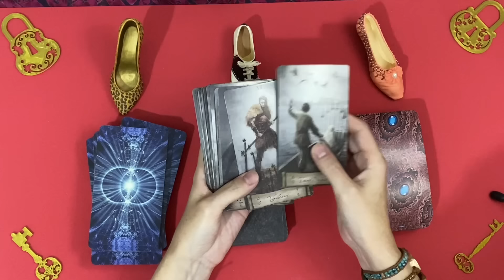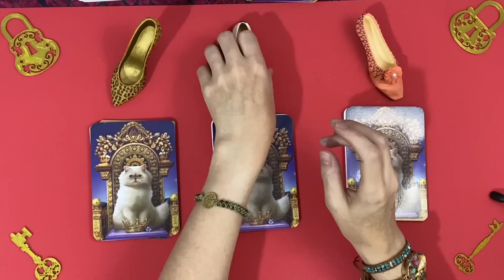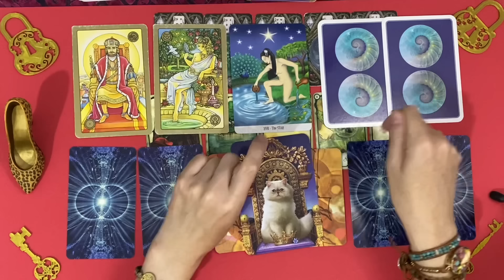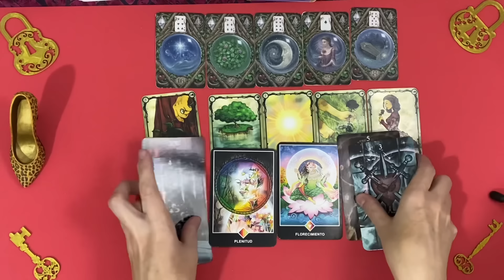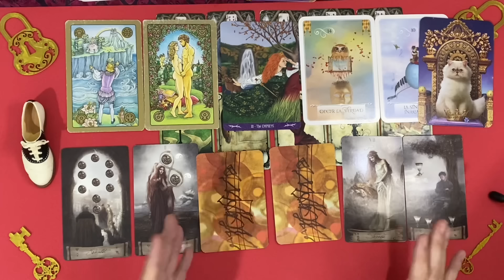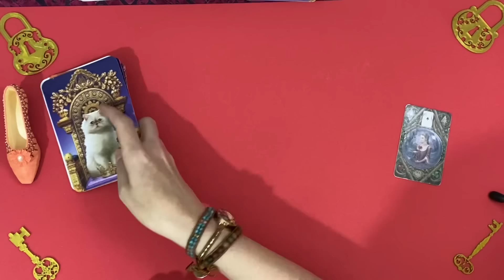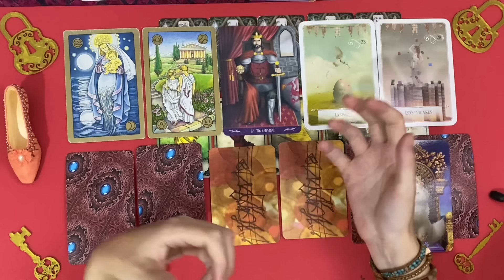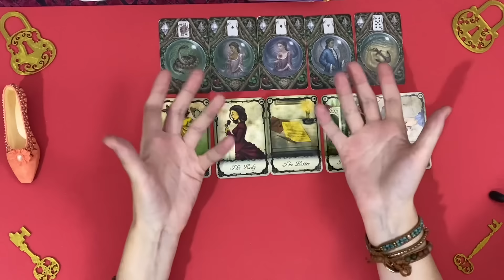Ce qui arrive dans ta vie dans les prochaines 72 heures !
00:00 Introduction et choix de l'option
10:06 Option 1
22:44 Option 2
35:00 Option 3